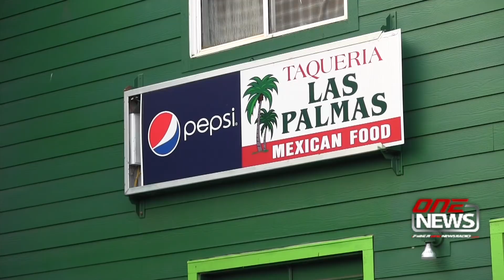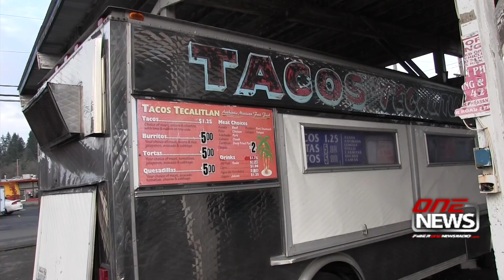Taqueria Las Palmas: Longtime Shelton restaurant family’s success story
SHELTON — For Miguel and Monica Ramos, it was a leap of faith when they jumped into the restaurant business 18 years ago at Shelton’s Taqueria Las Palmas on the east end of Cota Street.
Miguel has plenty of restaurant experience, dating back to when he was 12 years old. His parents owned Mexican restaurants in Skagit County.
It was something quite different for Monica, who was working for Washington state government when Las Palmas opened.
“It was so scary because I didn’t know how to cook,” Monica said. “That wasn’t even in my vocabulary. I was burning water.”
Today, Monica is making and preparing tacos, dishing up tortilla soup, and waiting tables with her husband and staff. Miguel jokes that Monica became the boss after he taught her to cook.
He recalls when it all started.
“This is where we started 18 years ago,” Miguel said. “…We started from scratch.”
The Ramoses say they plan to sell Las Palmas and retire in seven years because it’s a tough business to stay in for too long.
But Miguel says there’s an upside to working with his wife.
“We have fun working together,” he said. “We became a better couple. I guess to work as a couple for 18 years, it’s hard.”
Together, they work with their son, Miguel Jr., who’s a freshman at Shelton High School and wants to study to become an orthodontist.
Customers old and new sing their praises for Las Palmas.
“I grew up [in Los Angeles] and haven’t found anywhere where it tastes authentic and good,” said one new customers.
“Good food, easy-going environment,” a five-year customer said. “Everybody’s been nice and courteous whenever I’ve been here. You get your [food] real quick and you don’t have to sit around and wait all day.”
Besides the mainstay restaurant in Shelton, they also own the Taqueria Las Palmas Express inside the Kamilche Trading Post at Little Creek Casino in partnership with the Squaxin Island Tribe, plus a catering truck for special events.
Monica says she and Miguel are grateful for the Shelton community’s support.
“We just want to thank Shelton for embracing us and welcoming us the way they have, and just thanking our customers the way they have and being a part of our lives and making this business such a success,” she said. “We’re humbled and blessed to have everybody be part of our lives. We’re just to glad to hear when people talk about us and our place and say this is an icon for Shelton. We appreciate that and we take it with pride.”